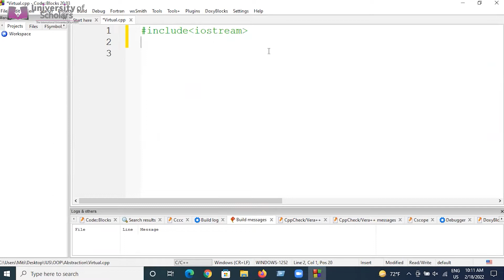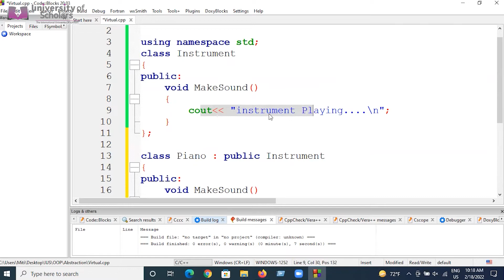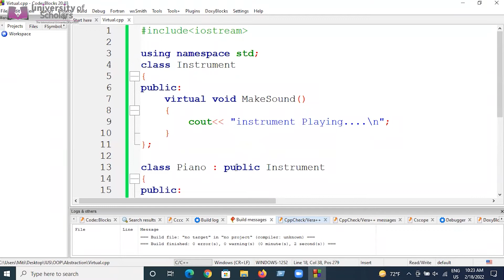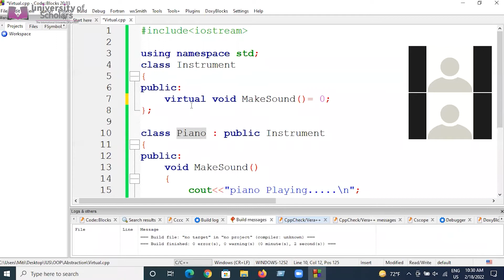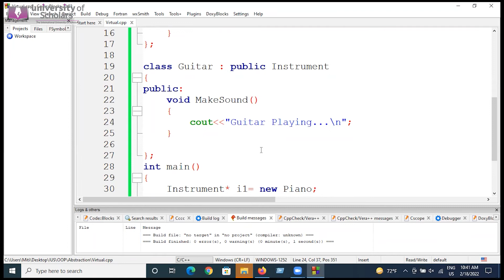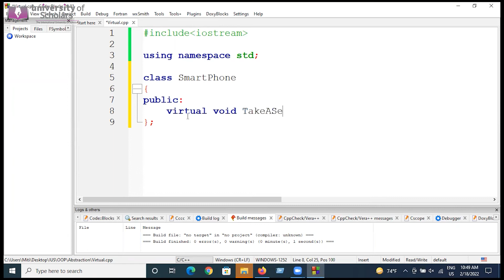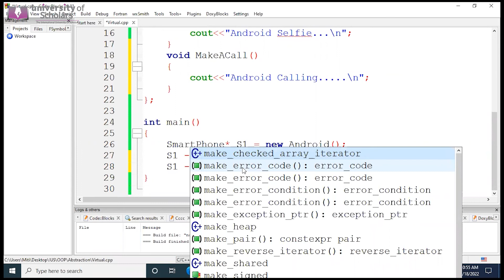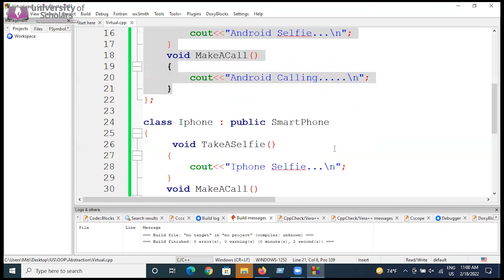Object Oriented Programming | Lecture-11 | CSE | Jarin Tasnim | University of Scholars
Abstraction .